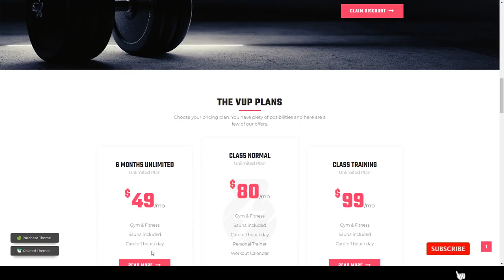VUP - Fitness Center WordPress Theme sports nutrition bodybuilding Kanai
Framework Underscores

 Columns 4+

 Layout Responsive

 Tags athlete, bodybuilding, crossfit, exercise, fitness, fitness gym, fitness trainer, gym, gym theme, nutrition, personal trainer, sports, sports nutrition, sportswear, trainer